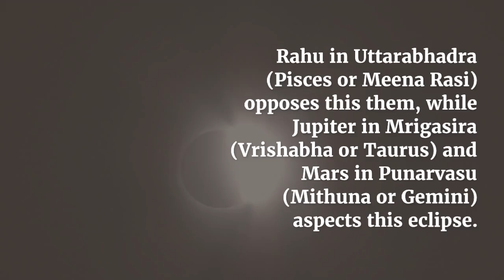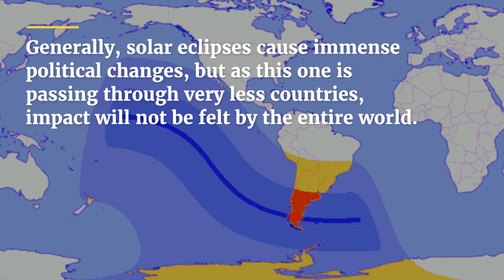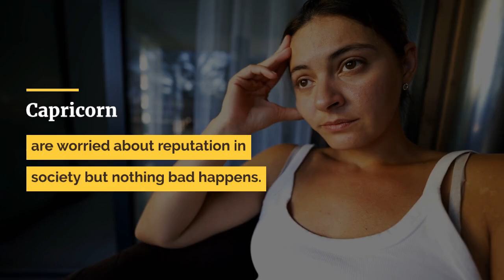Solar Eclipse 2nd October 2024 in South America - Vedic Astrology Predictions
Annular Solar Eclipse 2 October 2024 occurs with Mercury, Moon, Sun conjunct Ketu in Hastha Nakshatra in Virgo (Kanya Rasi) visible in South America.
Climate predictions and effects on 12 Moon Signs.